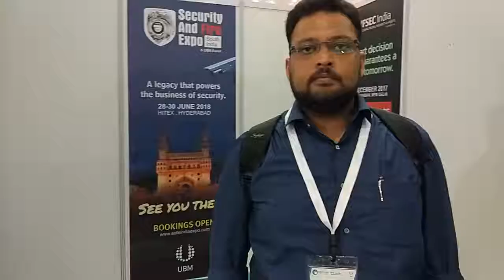Visitors at South India's Security and Fire Expo, SAFE 2017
Visitors from Delhi recommends to visit the South India's Security and Fire Expo, SAFE 2017 – SECURITY AND FIRE EXPO 2017 South India at Chennai Trade Centre, Chennai, India, on 29 June - 1 July 2017 by UBM India Pvt Ltd